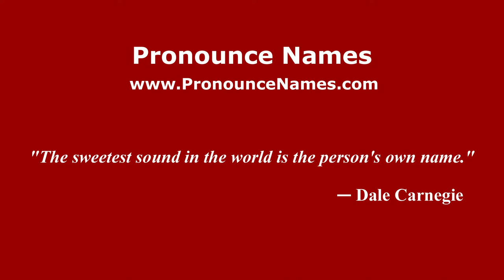How to pronounce Juan Cominges (Spanish/Argentina) - PronounceNames.com